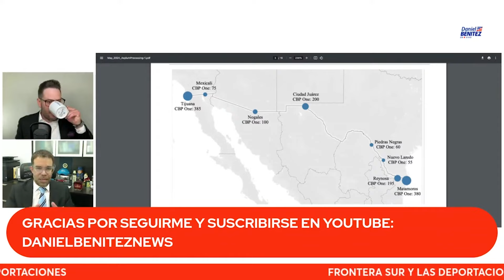CITAS DE CBP ONE: lo que debes saber al entrar con esta cita y los pasos a seguir, según un abogado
Conversamos con el abogado de inmigración José Guerrero sobre lo que debes saber al entrar con la cita de CBP ONE y los pasos a seguir durante encuentro con las autoridades y en territorio de USA.